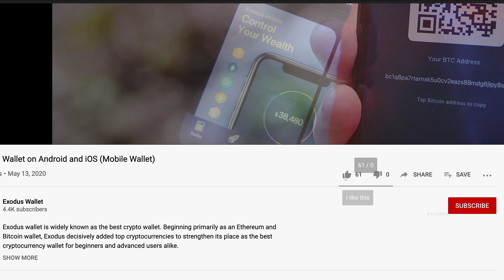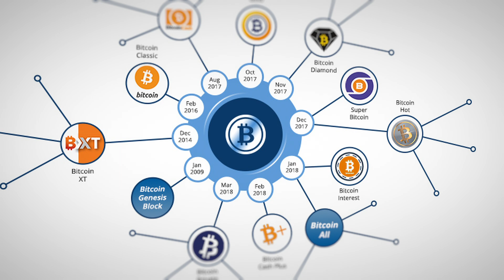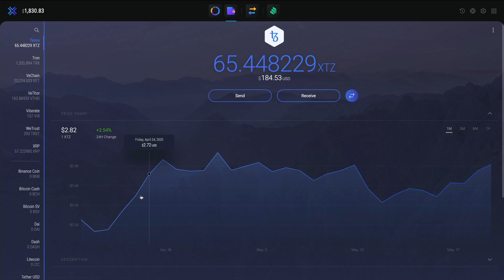What is Tezos? XTZ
Tezos XTZ is a smart contract and decentralized application platform. One major difference between Tezos cypto and other smart contract platforms, such as the popular Ethereum network, is that it is secured and ultimately managed by Tezos bakers. Instead of physically mining the blocks with expensive hardware, this process is done virtually on Tezos through Tezos taking and Tezos baking using a mechanism called DPOS or Delegated-Proof-of-Stake.

But Tezos crypto is more than your typical Proof-of-Stake blockchain. Tezos aims to be completely modular and upgradeable without needing hard forks. That means the Tezos blockchain can implement new changes to the network without forking, or splitting into separate chains.  Watch the video to learn more.

Leave your Tezos price prediction in the comments!

Exodus wallet,  tezos staking, tezos baking, tezos cryptocurrency, tezos explained